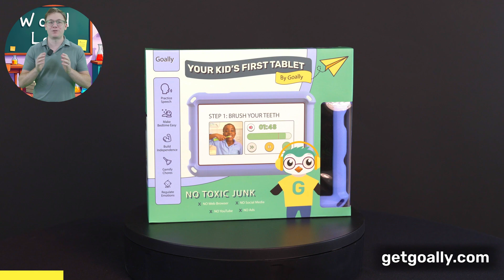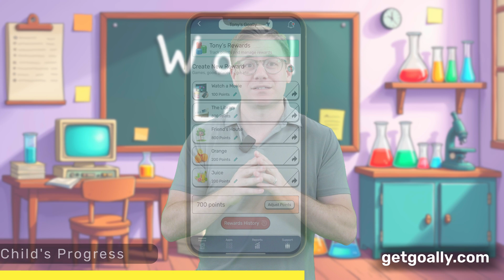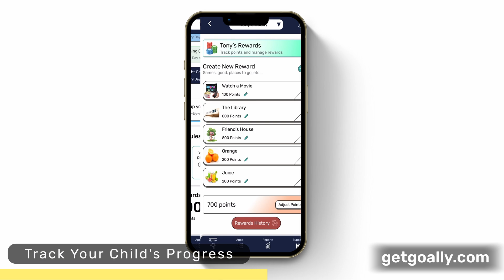What is the Winter Solstice? The Shortest Day of the Year Explained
What is the Winter Solstice? ❄️ It's the shortest day and the longest night of the year! In this video, we’ll explore why the Winter Solstice happens, how Earth’s tilt causes it, and the cool ways people celebrate around the world—like festivals, feasts, and even Stonehenge! 🌍

⏰ Timestamps:
0:00 Intro – What is the Winter Solstice?
0:20 Why the Winter Solstice happens 🌎
1:10 The North Pole tilt and short daylight hours ☀️
1:45 How people celebrate around the world 🎉
2:30 Fun facts: Tall shadows and changing dates 🕶️
3:15 Quiz time! True or false? 🌟

We’ve added fun quiz questions to help you learn even more! 🧠🎉